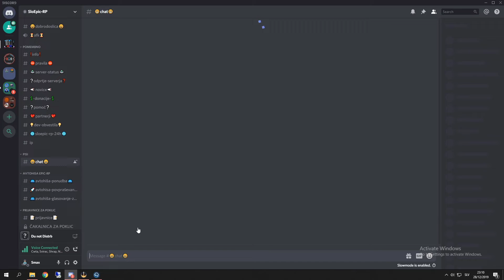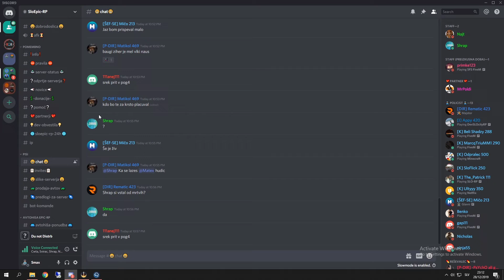ŽigaDrofenik Je TOTALEN IDIOT! (S00N CELA "DRAMA") :D